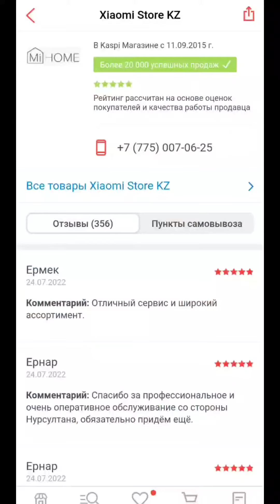Тонкий монитор Xiaomi Desktop Monitor 27 дюймов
Full HD
1920*1080 разрешение

IPS
Угол обзора 178°

DC
Меньше синего света, затемнение

Дизайн
Шокирующая красота

Тонкий корпус
Просто и удобно

Качество
Долговечность и безопасность